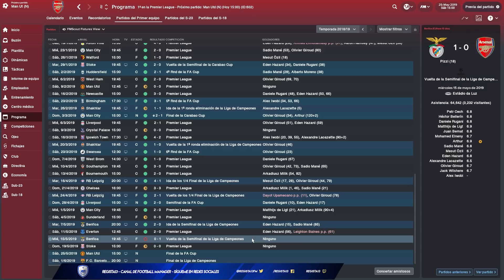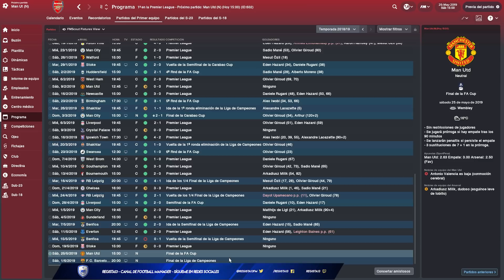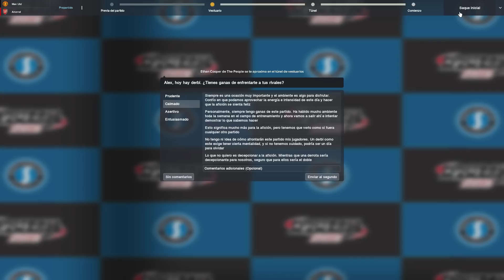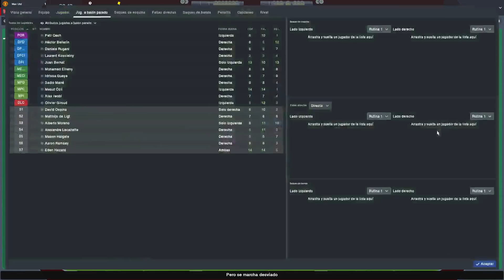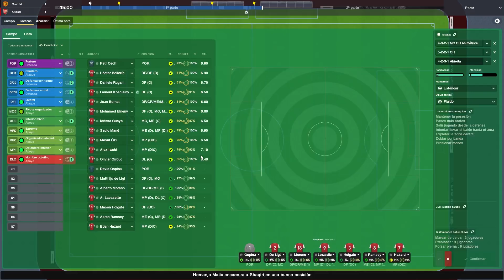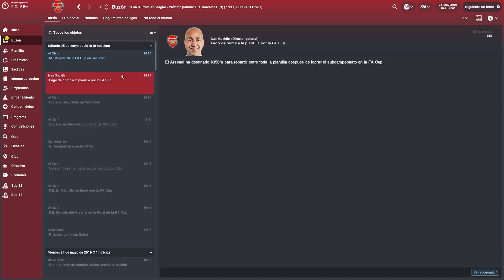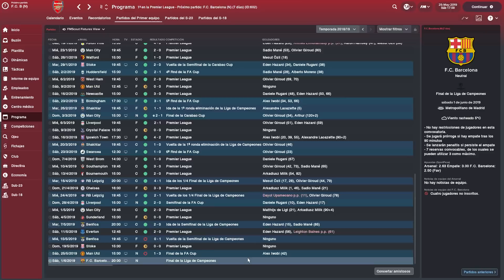FM18 | UN NUEVO COMIENZO EP. 20 | ARSENAL FC | Football Manager 2018 Español